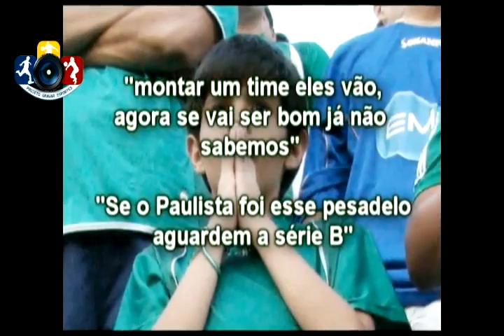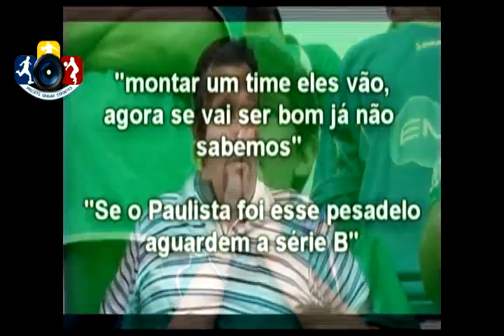Filme do Acesso Guarani F.C - Reconquista da Honra II - série B 2009 - p1/2